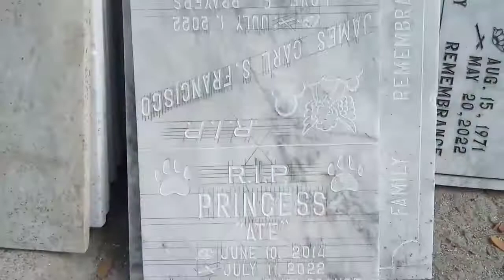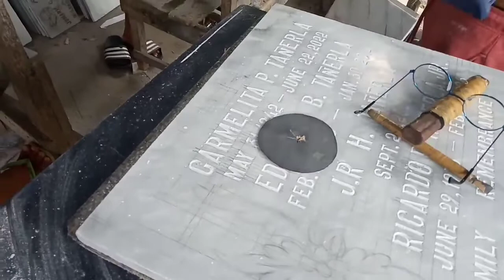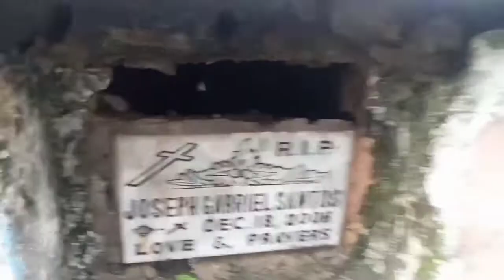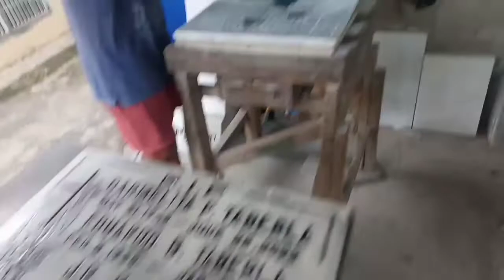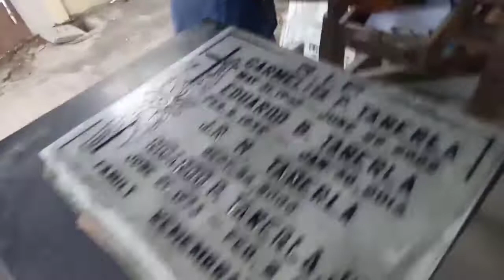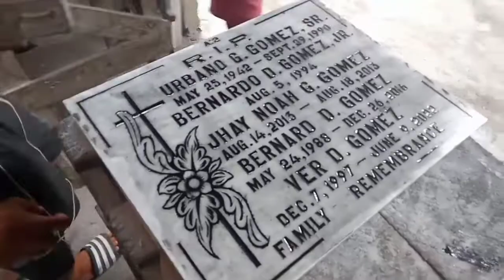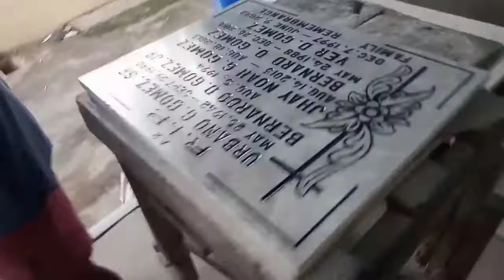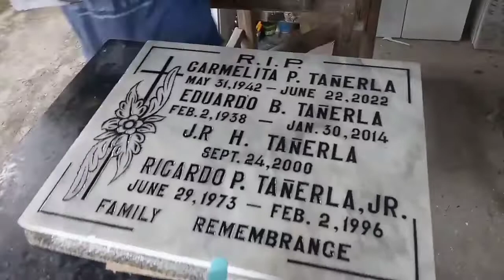ukit lapida muna ang TikTik boys